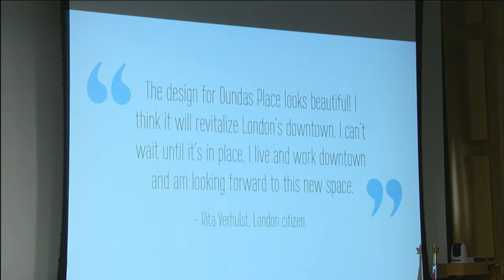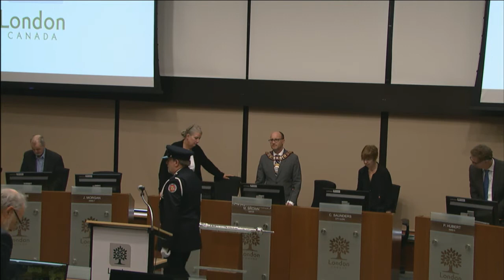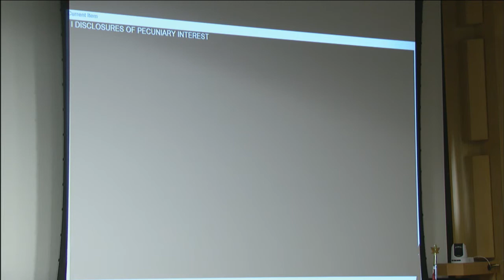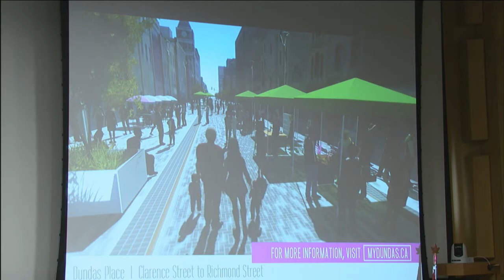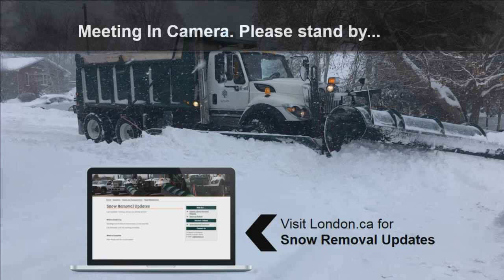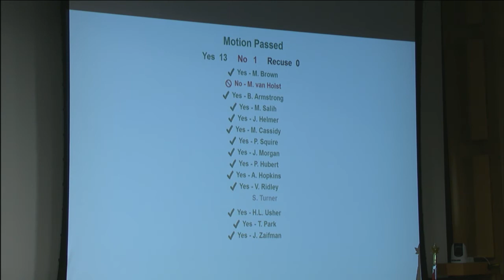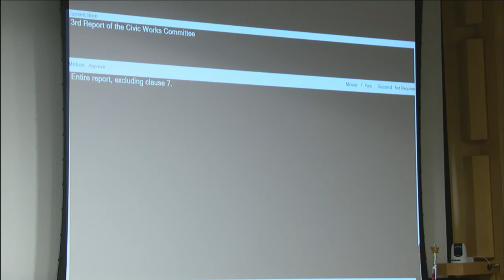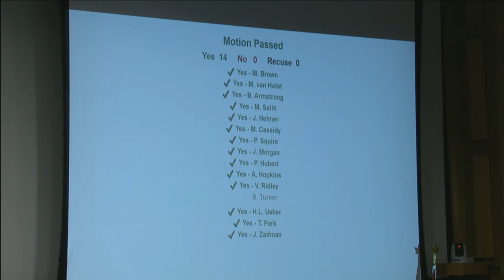London City Council - February 13, 2018